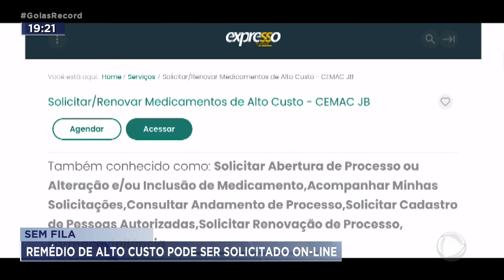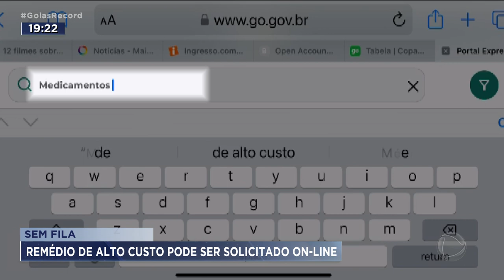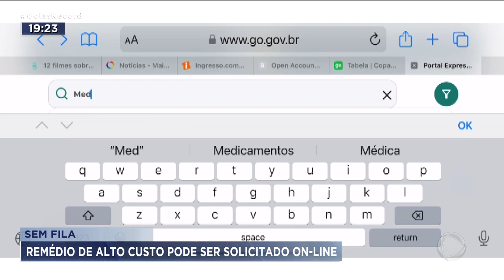SEM FILA: REMÉDIO DE ALTO CUSTO PODE SER SOLICITADO ON-LINE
IDOSOS E PESSOAS QUE TEM MAIS DIFICULDADE COM TECNOLOGIA NÃO GOSTARAM DO NOVO SISTEMA PARA PEDIR REMÉDIOS DE ALTO CUSTO NO JUAREZ BARBOSA. TUDO AGORA É FEITO PELA INTERNET. QUEM GOSTOU DA NOVIDADE DIZ QUE AS FILAS ACABARAM.